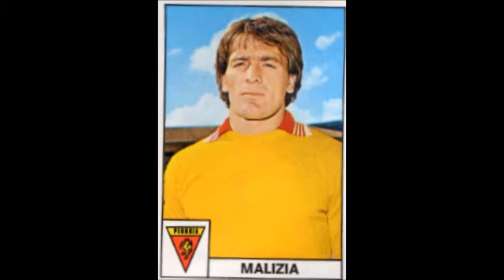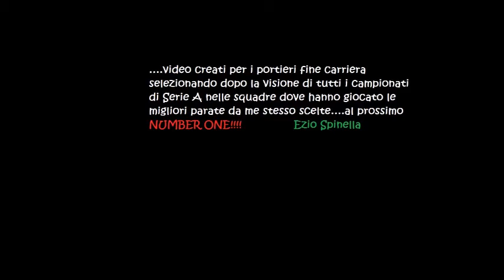Malizia Nello Parate dal 1975 al 1986 - Perugia,Cagliari,Atalanta